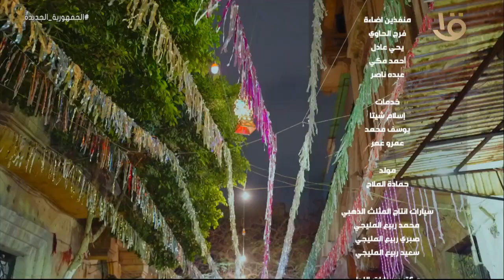حكاوي القهاوي | فرقة مصطفي الشافعى لـ الانشاد الديني .. مع رشا الجمال وحلقة 2-4-2023